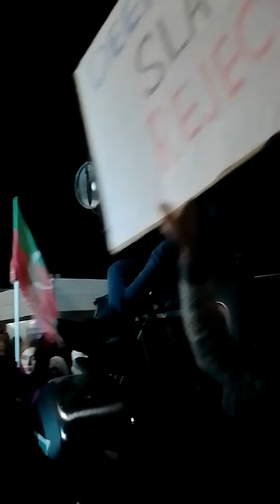Rally for Imran khan, London, Ilford lane.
Rally for former PM Imran Khan to be re-elected as prime minister because as his removal as Pakistani PM over a vote of no confidence has been seen as very wrong due to allegations of corruption and miss-leadership in the opposing Pakistani government, N-League.